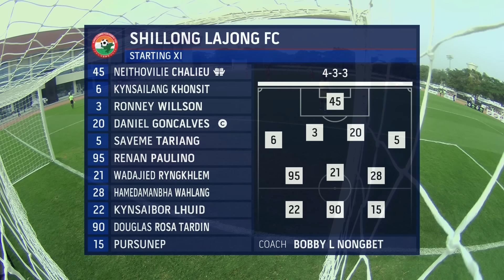Match Highlights | Kalinga Super Cup 2024 | Round 2 | NorthEast United FC 2-1 Shillong Lajong FC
NestorAlbiach's double strike turned the tables for @northeastunitedfc in a thrilling comeback in NEUSLFC! ⚽👊